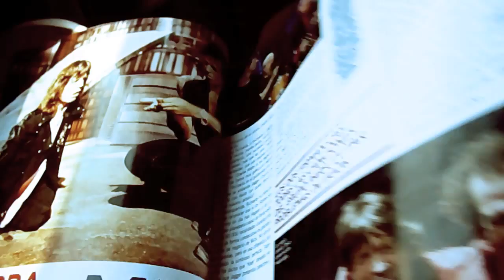Lazy Blues - The Downtown Beggars (Official Videoclip)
Lash out for money LP 2015.
Spain gigs: Salamanca, Badajoz & Zamora.